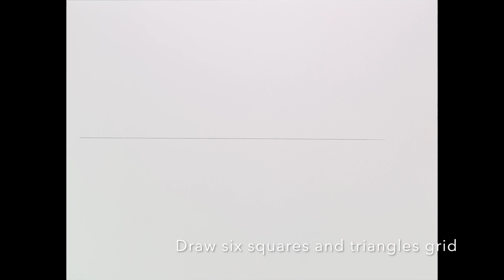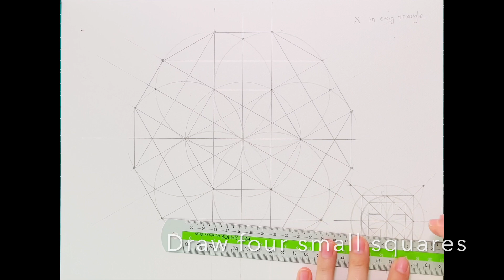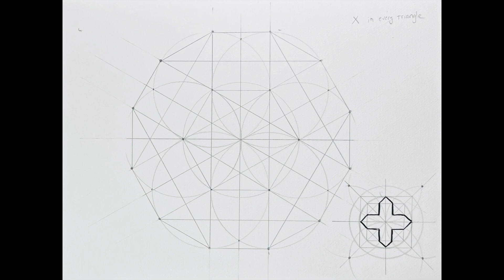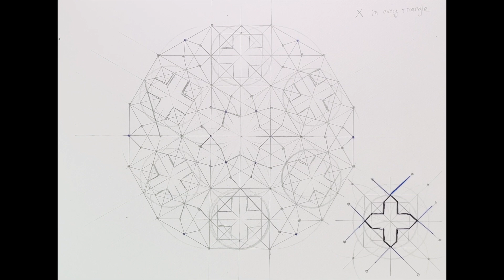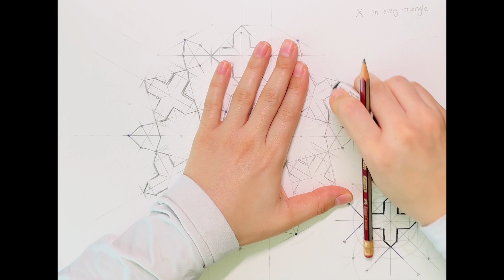Islamic patterns 28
Hello everybody

Geometric patterns are among the most recognizable visual expressions of Islamic art and architecture.

Wish you enjoy this step by step tutorial and find it useful

thanks